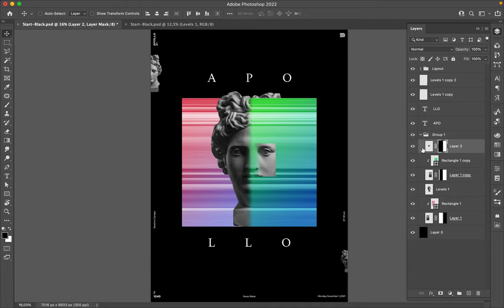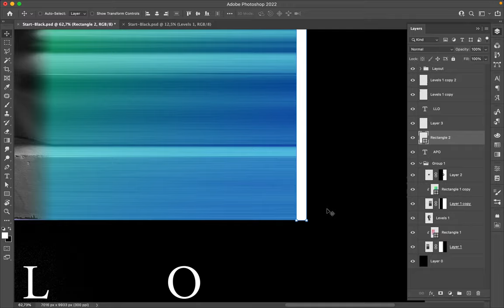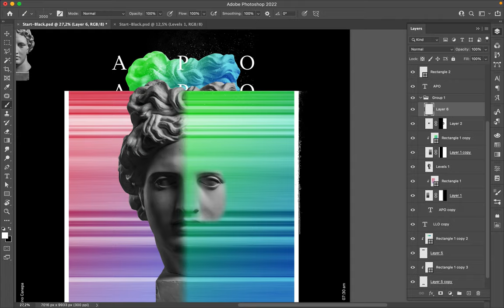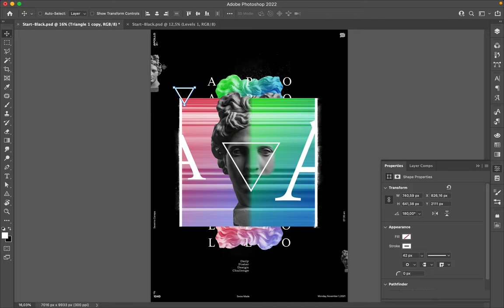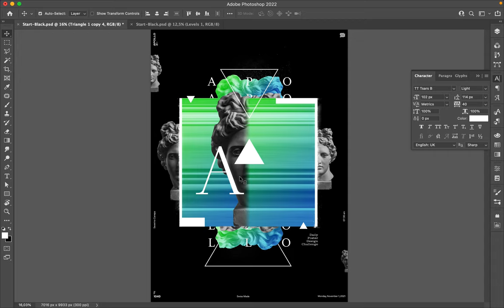Poster Speed Art 1040 Equation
It is a new composition where the elements are based on the center of the canvas.